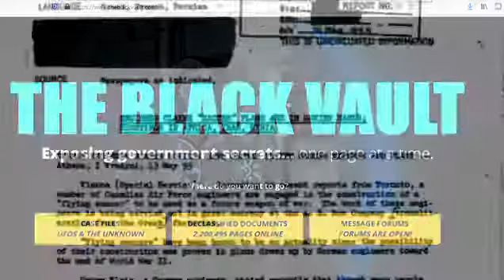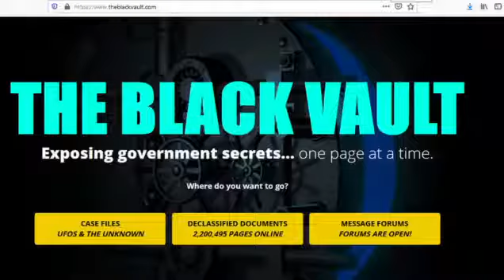Los secretos que guarda la CIA sobre los OVNIS de los últimos 70 años